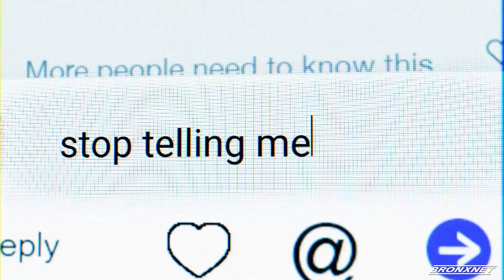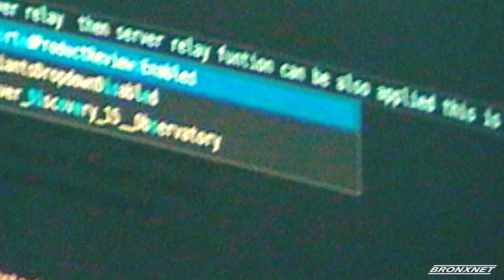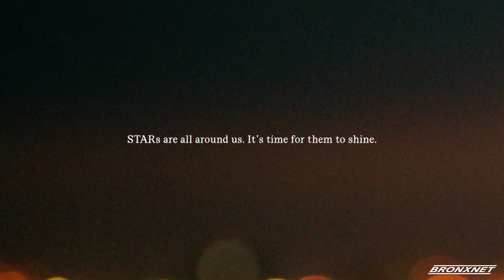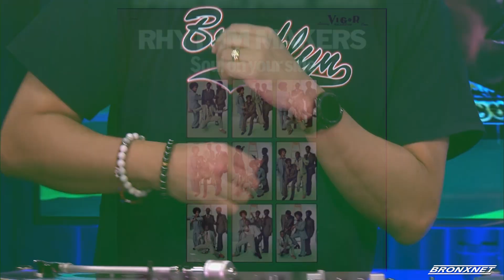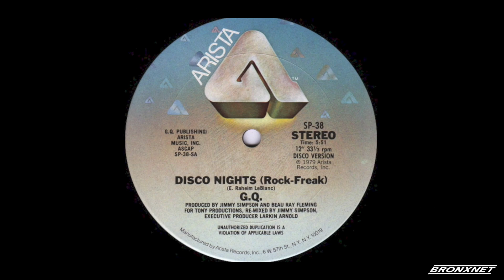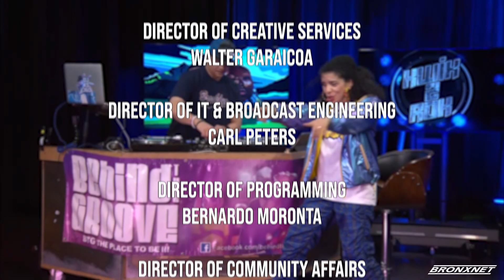Kwik2Rok: Styles Upon Styles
Kwikstep and Rokafella get to know the artistic side of well known Breaker and Popper HEAT ROCK ONE and get Behind the Groove with Kwikstep.